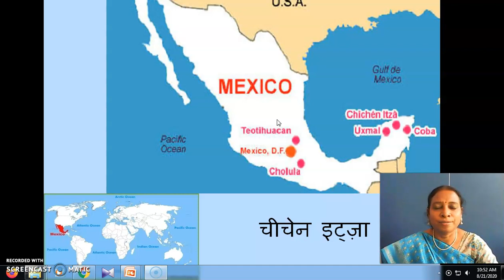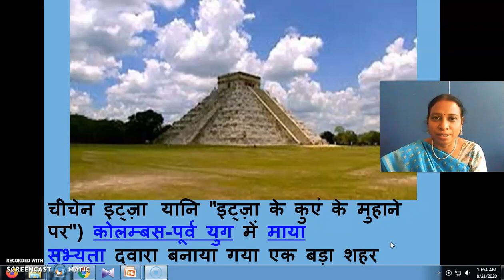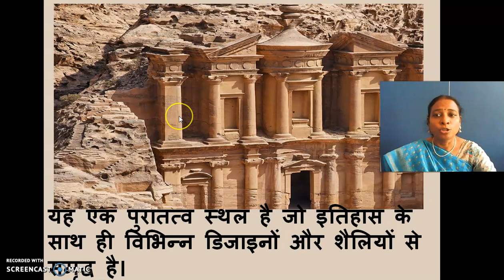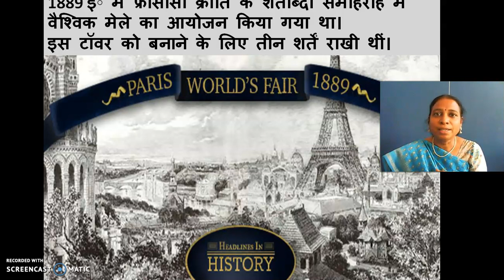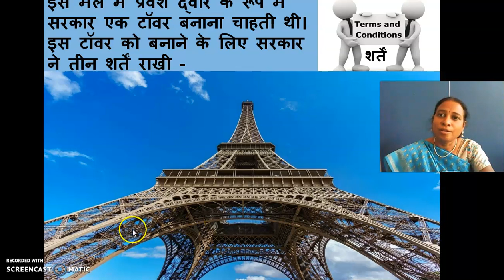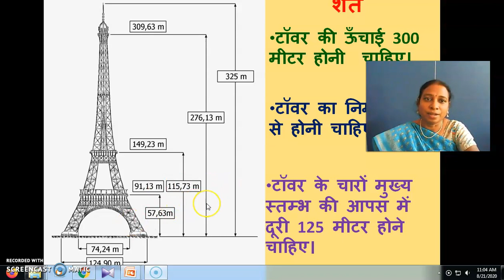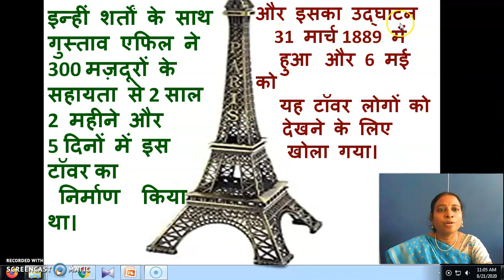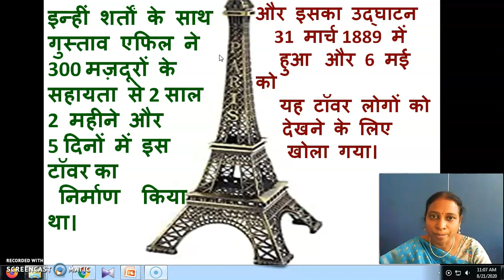GGVS7 SH C5 EIFFIL TOWER P3